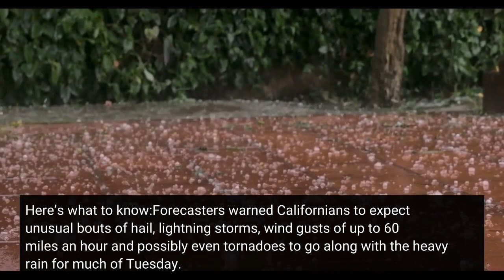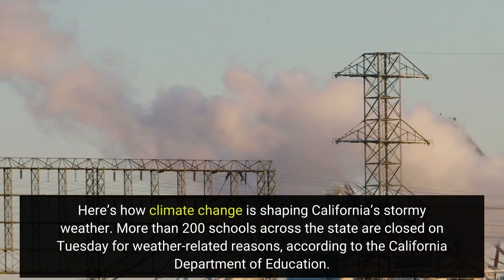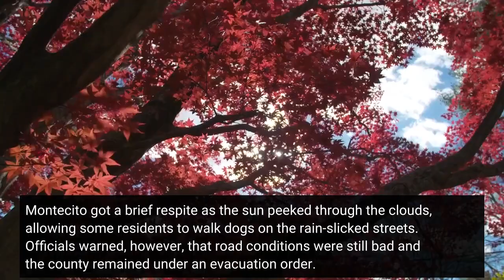More heavy rain is expected. Here’s the latest.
Thousands of residents were told to leave their homes as heavy rain caused flooding in parts of California. Relentless storms have killed at least 15 people since late December. CARPINTERIA, Calif. — Relentless rains that started falling on Sunday have flooded parts of Los Angeles, killed at least 15 people statewide and led to evacuation orders for nearly 50, 000 residents across California as rivers continue to rise and mudslide fears grow. Here’s what to know:Forecasters warned Californians to expect unusual bouts of hail, lightning storms, wind gusts of up to 60 miles an hour and possibly even tornadoes to go along with the heavy rain for much of Tuesday. Remote parts of Ventura and Santa Barbara counties, north of Los Angeles, had already received more than 16 inches of rain by early Tuesday, with more on the way. Experts say the cost of the damage done by the storms could top $1 billion. More than 30, 000 residents were placed under evacuation orders on Monday in Santa Cruz County, about 70 miles south of San Francisco, as creeks and rivers topped their banks, threatened homes and washed away at least one bridge. Read about the damage on the battered California coast. A 5-year-old boy was feared dead after the vehicle he was in was swept away by floodwaters in San Luis Obispo County on the Central Coast. The authorities called off their search for the boy on Monday when conditions became too dangerous, and said they would resume the search when conditions allow. Here’s advice for surviving a flash flood. Looking ahead, seven more inches of rain could fall in many parts of California over the next several days, as yet another “enormous cyclone” that is forming off the coast slams areas of Northern California and the Pacific Northwest on Wednesday, the Weather Service said. Here’s how climate change is shaping California’s stormy weather. More than 200 schools across the state are closed on Tuesday for weather-related reasons, according to the California Department of Education. The battering from a series of storms has made a mess of major roads and highways across California. A massive boulder blocked a canyon road in Malibu, a hillside crumbled onto a highway in Fresno and stretches of the well-traveled Highway 101 were turned into rivers. The California Highway Patrol said parts of nearly a dozen highways were closed in the Central Coast region, where damage has been the most severe. Montecito got a brief respite as the sun peeked through the clouds, allowing some residents to walk dogs on the rain-slicked streets. Officials warned, however, that road conditions were still bad and the county remained under an evacuation order. Workers arrived Tuesday to repair flood damage and clean up debris around Lake Merritt, a 140-acre wildlife refuge near downtown Oakland. The lake is nearly overflowing, and some nearby streets have flooded. Power and internet service have been intermittent in surrounding homes.